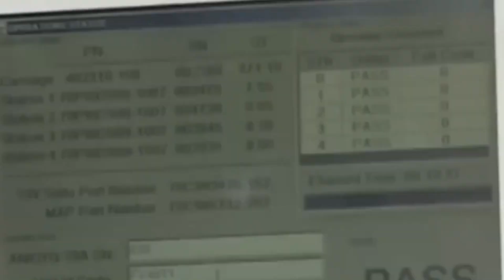TAK ADA KATA AMPUN‼️ INDONESIA BERNYALI BESAR TUNTUT AMERIKA ATAS HAL INI...